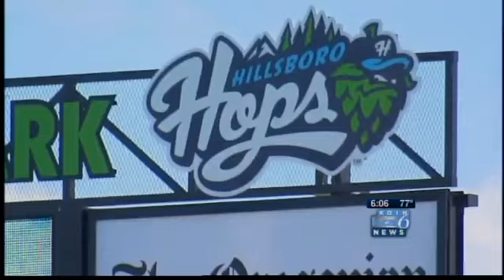Play ball: Hillsboro Hops debut new stadium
After three road games, the Hops open the new stadium in Hillsboro to a sold-out crowd